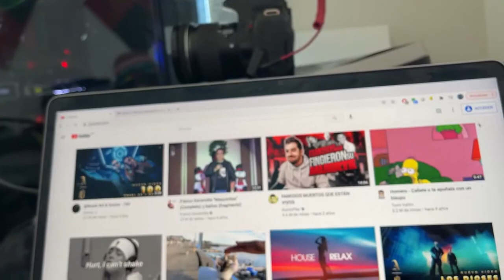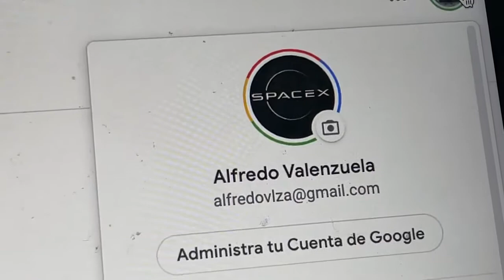HACKEARON SU CANAL DE ALFREDO VALENZUELA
apoyemos al buen amigo Alfredo Valenzuela